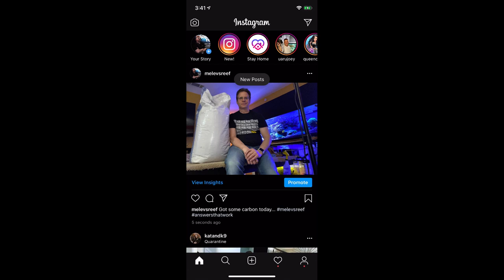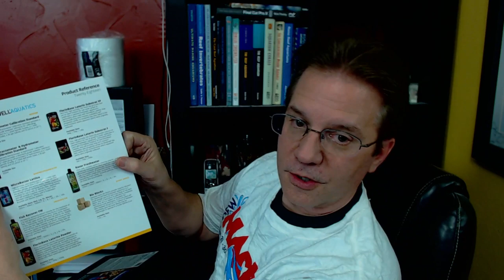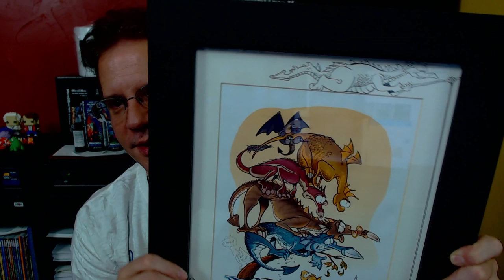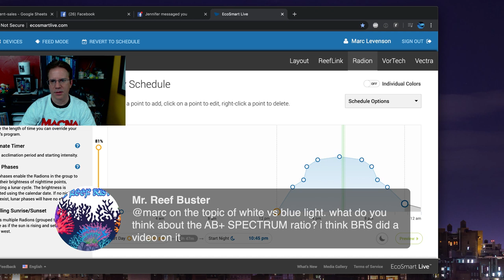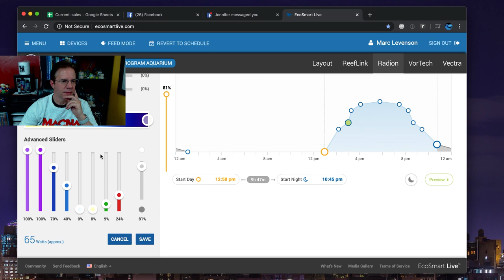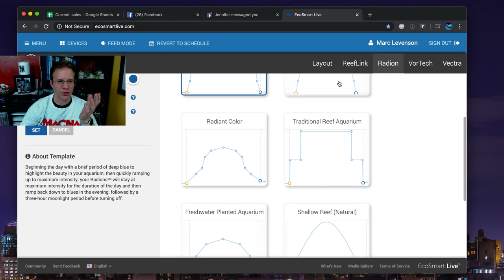Tuesday stream: Unboxing something new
Let's hang out for a few minutes